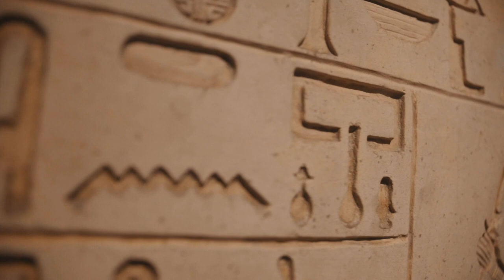KUSH ISHTE SHQIPTARI QË KRIJOI EGJIPTIN? / MUHAMMAD ALI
Faleminderit që më ndoqët!
Mos harroni te abonoheni për më shumë!